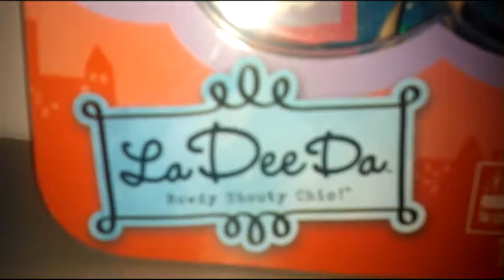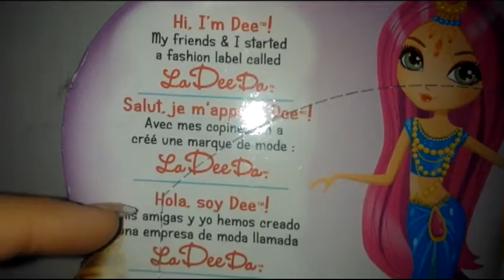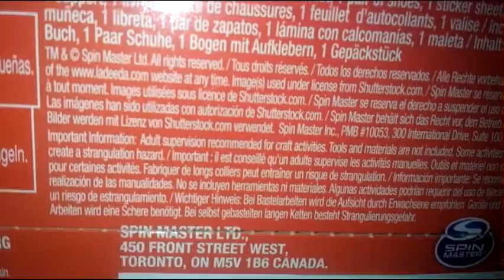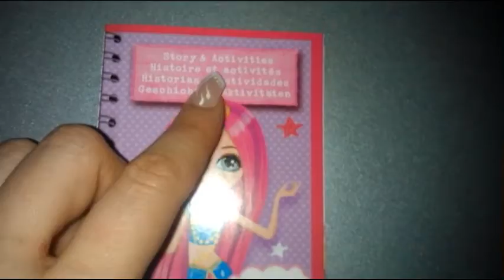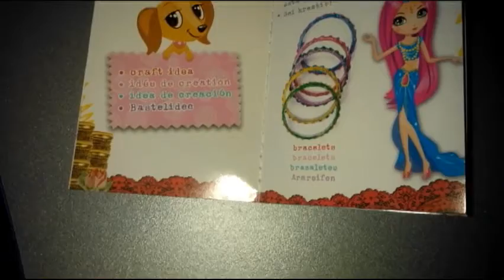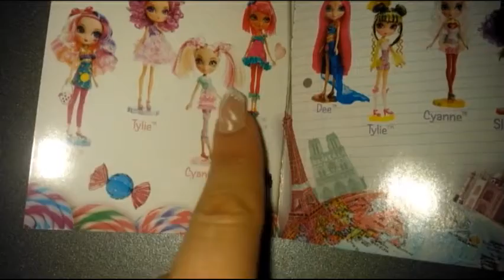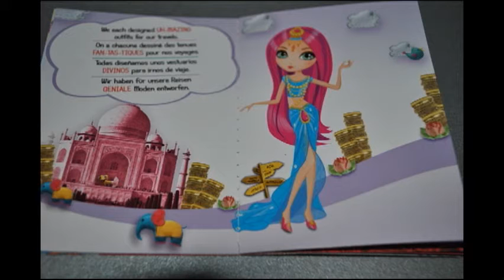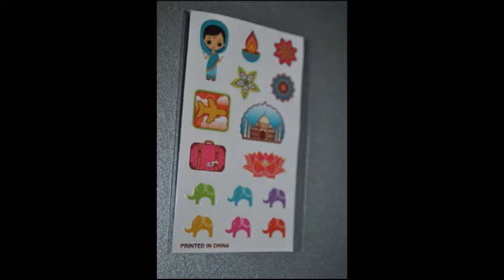La Dee Da India обзор на русском.avi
Куклы, которые по слухам заменят Лив